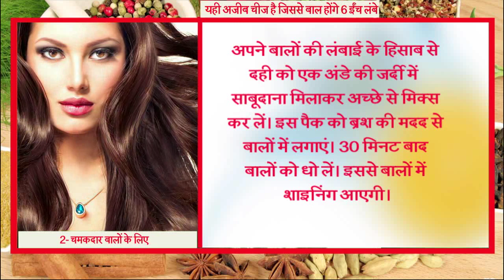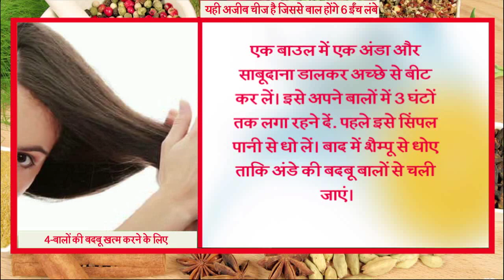साबूदाने से बाल होंगे 6 ईंच तक लंबे || Ayurved Samadhan